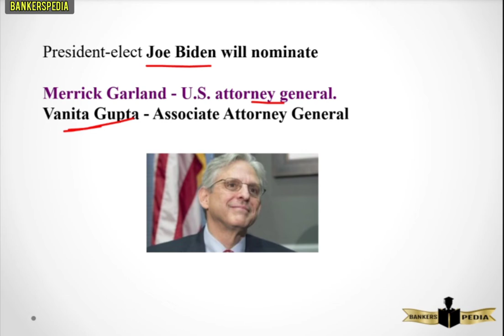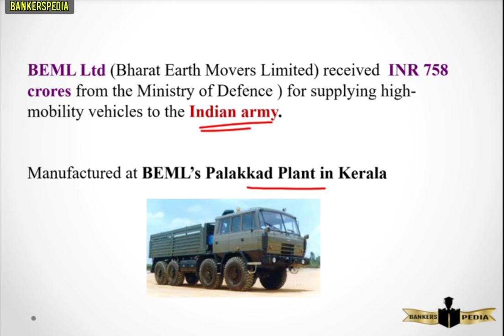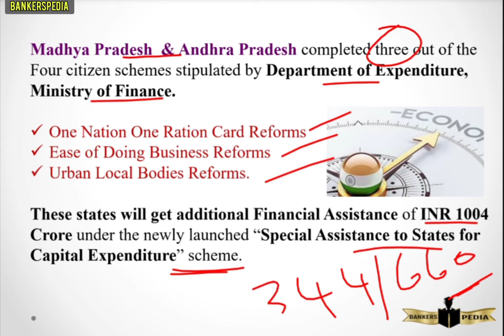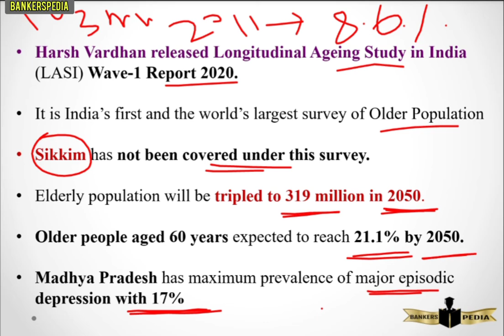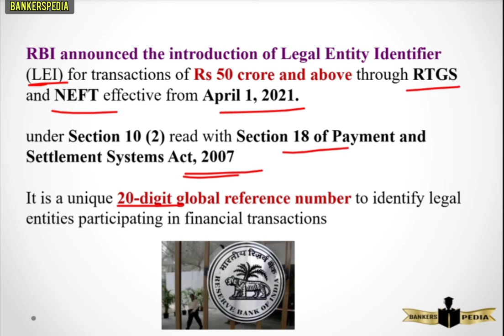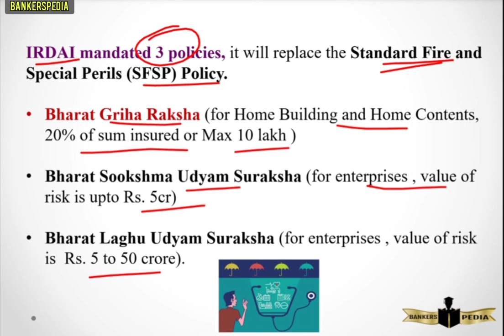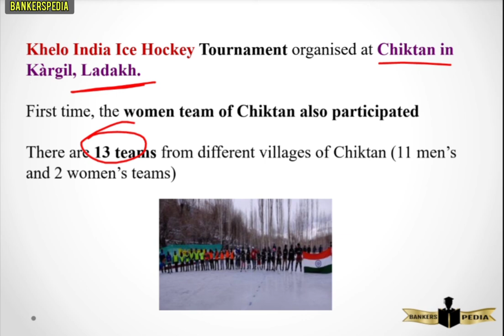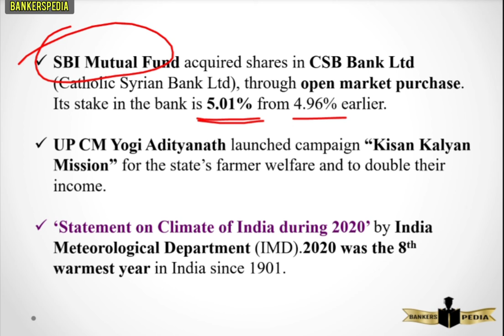JANUARY 7&8 I 2021 I DAILY I CA I EXPLAINED IN TAMIL & ENGLISH I CURRENT AFFAIRS TODAY JAN 2021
RRB PO I RRB CLERK I SBI PO I SBI CLERK I RBI Assistant I IBPS PO I IBPS CLERK I Daily current affairs in Tamil I
40+ CA in 20 min I Mr. ELAYA

Hi friends , this video explains daily current affairs of January month 2021 . it is useful for aspirants who preparing for BANKING , TNPSC , SSC , RAILWAY and VARIOUS EXAMS.